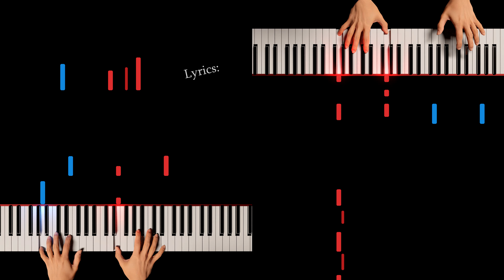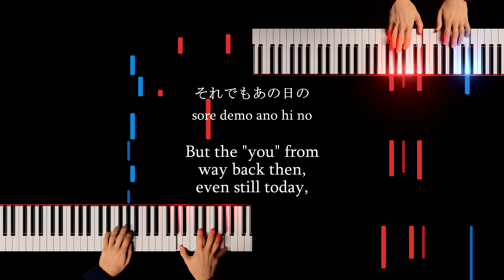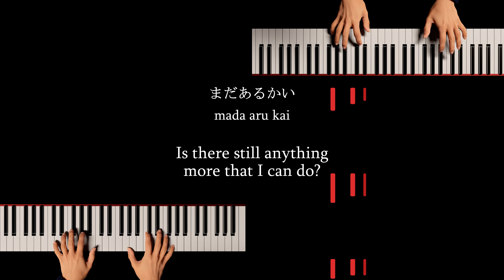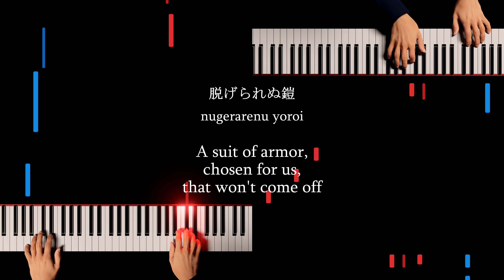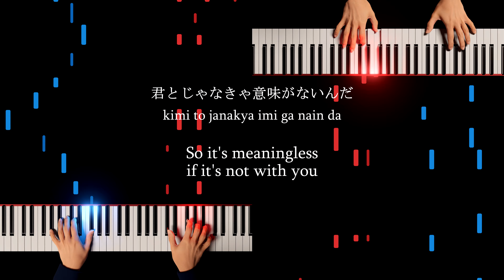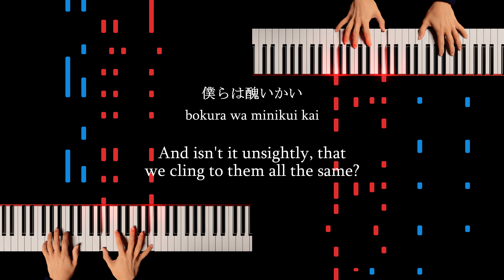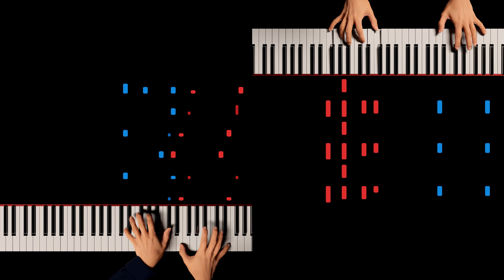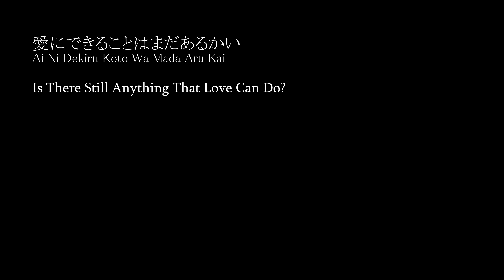[Piano Duo] "Is There Still Anything That Love Can Do?" (full ver. + lyrics) - Radwimps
// the text above was required by Concert Creator //

Source of Japanese lyrics: Sltnal

愛にできることはまだあるかい
Ai Ni Dekiru Koto Wa Mada Aru Kai
"Is There Still Anything That Love Can Do?"

Music and lyrics by Yojiro Noda
Originally performed by Radwimps
Arranged by Calvin Chen

0:00 Intro
0:16 Verse
0:44 Instrumental
0:57 Verse + Pre-Chorus
2:12 Chorus
2:53 Instrumental
3:13 Verse + Pre-Chorus
4:28 Chorus
5:10 Bridge
5:43 Instrumental
6:09 Verse + Outro
7:00 Credits

Visuals created using Concert Creator
Audio created using a Yamaha C5 grand piano soundfont

Theme song of the award-winning film Weathering With You (天気の子)